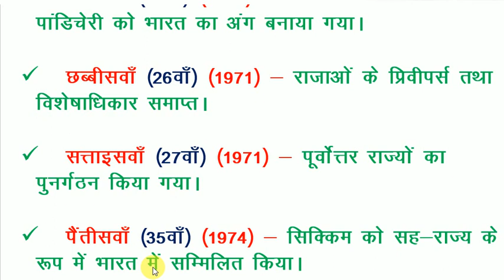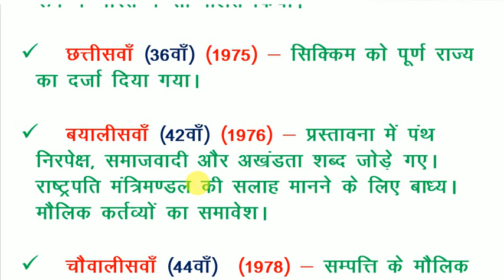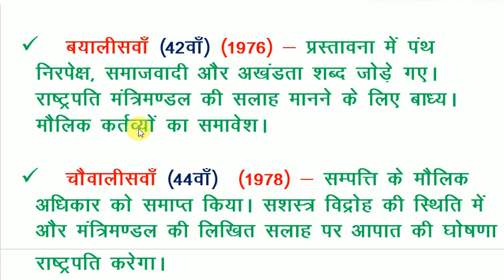Polity Gk || महत्वपूर्ण संविधान संशोधन || Important Constitution Amendments in Indian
संविधान में संशोधन की प्रक्रिया,all amendment in india for ssc,amendment of indian constitution in hindi,exam cracker,100th amendment,44th amendment,73rd constitutional,important amendments in indian constitutionfoelr ssc cds,constitutional amedment,uppsc,101constitution amendment,42nd amendment,amendment in constitution,amendment of indian constitution, amendment of indian constitution tricks ,amendment of indian constitution notes,amendments in indian constitution